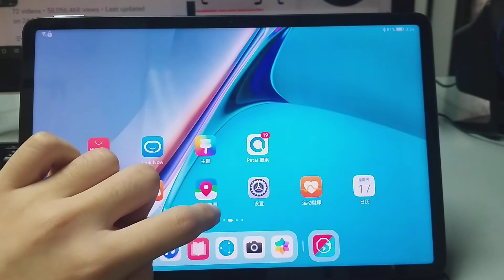Huawei MatePad 11 - Startup/Shutdown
Yes it was a tablet. But my father put a keyboard accessory for my tablet to make it look like a laptop. Well this could be my current tablet as of today since my first tablet (Samsung Galaxy Tab) is somehow broken and no longer function.